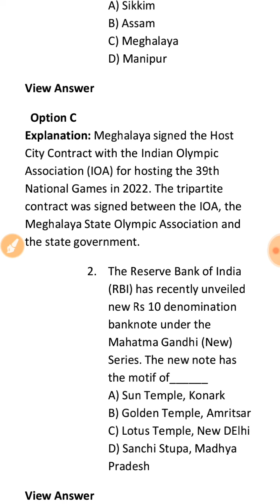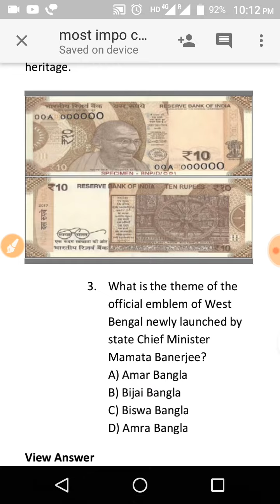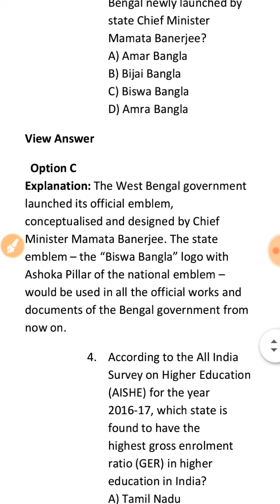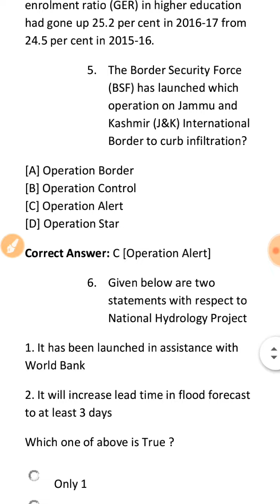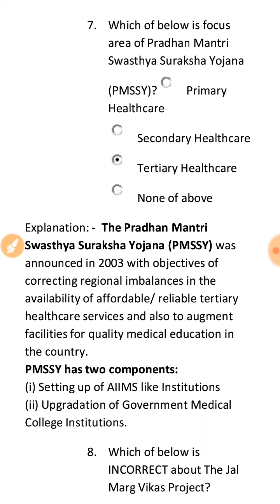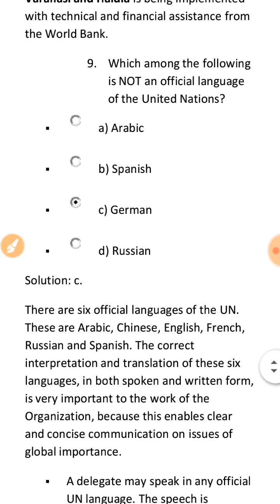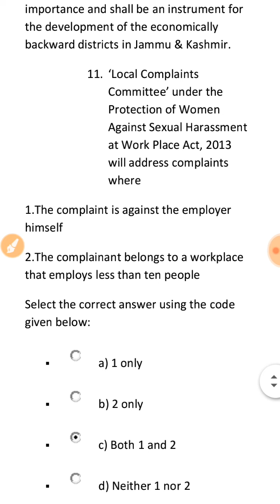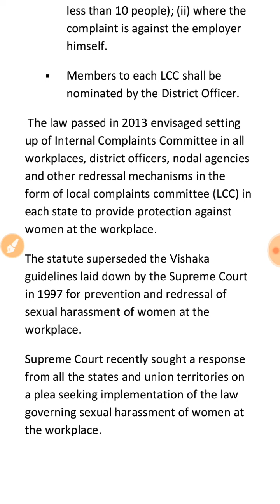6th JANUARY के 11 सबसे महत्वपूर्ण Current Affairs MCQs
Most important 11 MCQs daily for Civil Services aspirants.